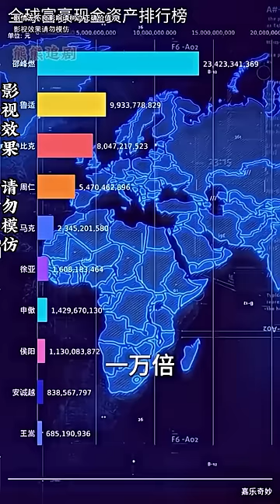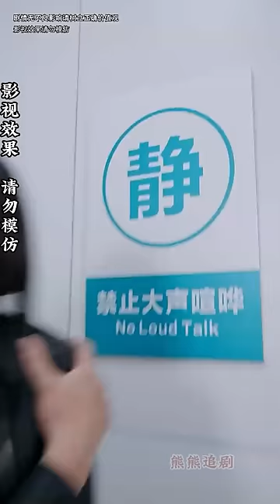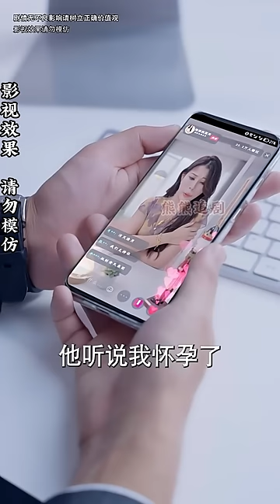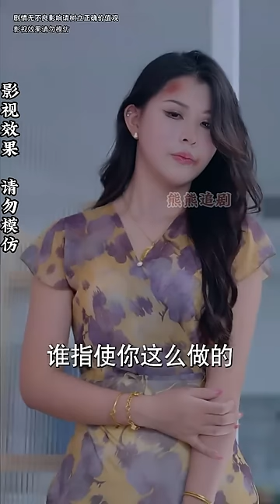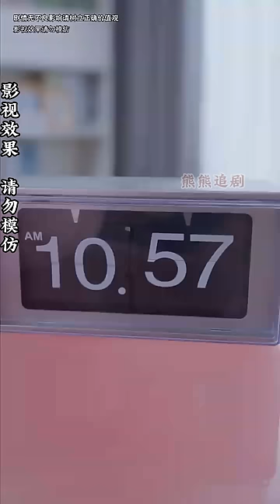【全集完结】 《全球物价贬值我成了神豪》被欺骗被背叛的他，获得超级系统，被绑定成了世界首富？都市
【ENG SUB】都市